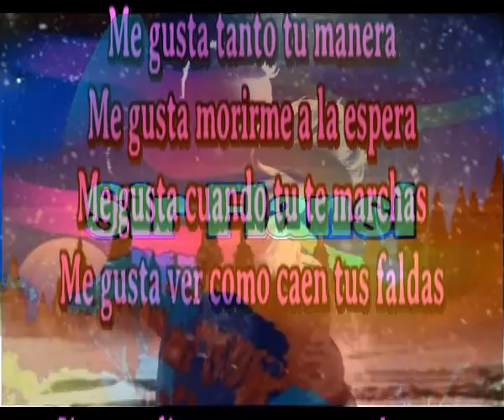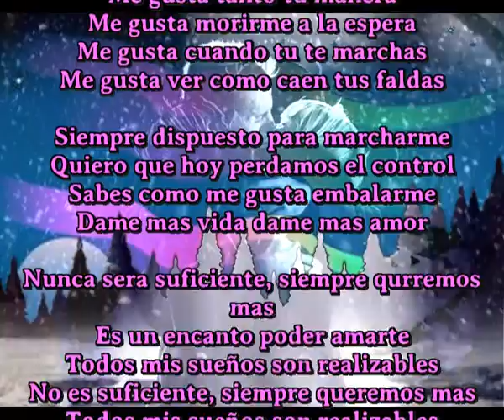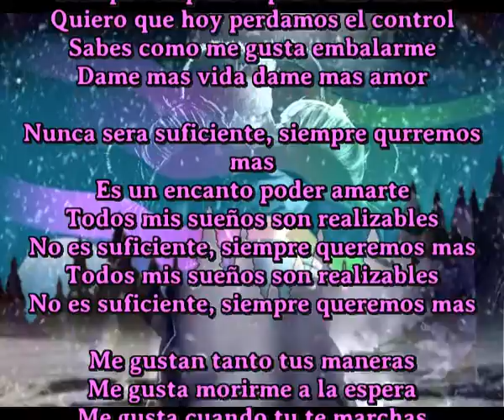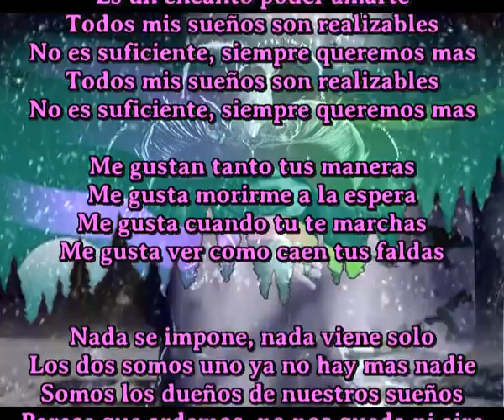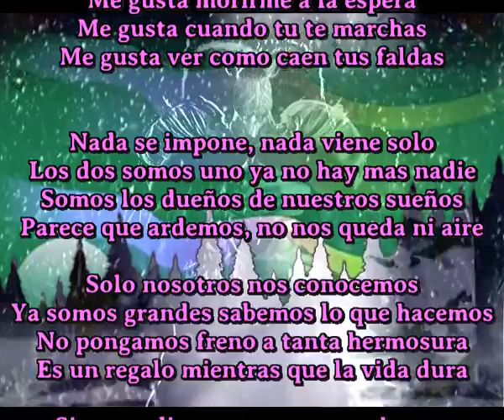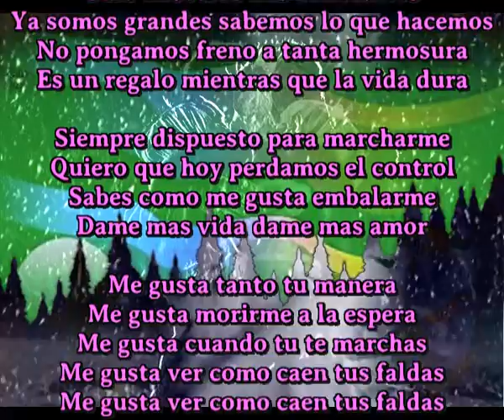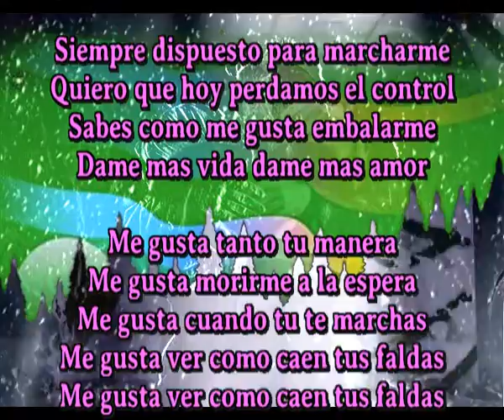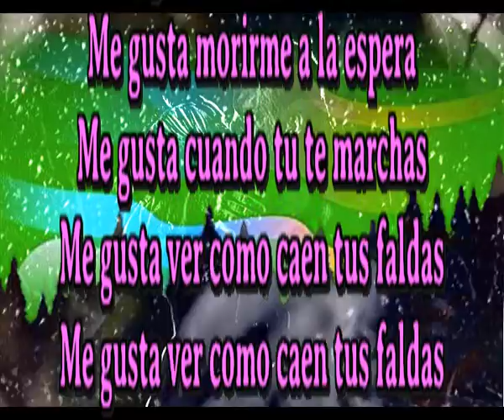Caen tus faldas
Me gusta tanto tu manera
Me gusta morirme a la espera
Me gusta cuando tu te marchas
Me gusta ver como caen tus faldas

Siempre dispuesto para marcharme
Quiero que hoy perdamos el control
Sabes como me gusta embalarme
Dame mas vida dame mas amor

Nunca sera suficiente, siempre qurremos mas
Es un encanto poder amarte
Todos mis sueños son realizables
No es suficiente, siempre queremos mas

Me gustan tanto tus maneras

Nada se impone, nada viene solo
Los dos somos uno ya no hay mas nadie
Somos los dueños de nuestros sueños
Parece que ardemos, no nos queda ni aire

Solo nosotros nos conocemos
Ya somos grandes sabemos lo que hacemos
No pongamos freno a tanta hermosura
Es un regalo mientras que la vida dura